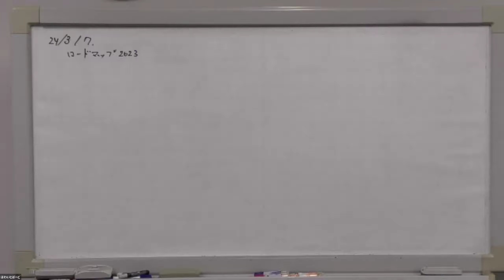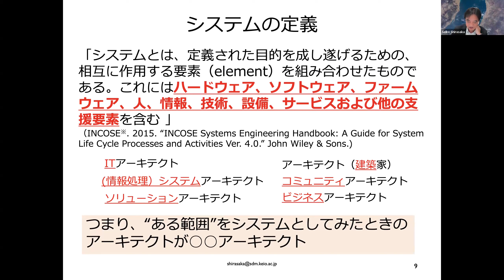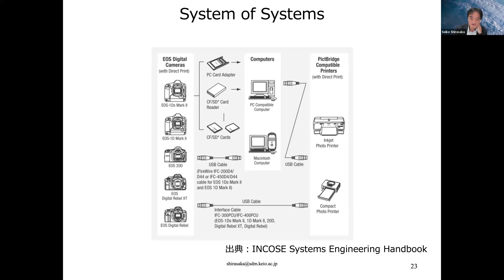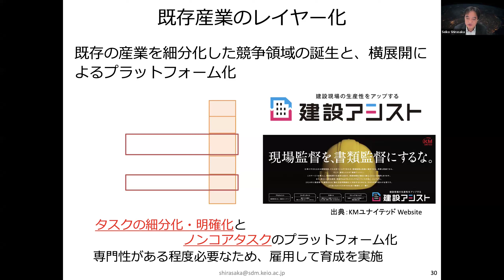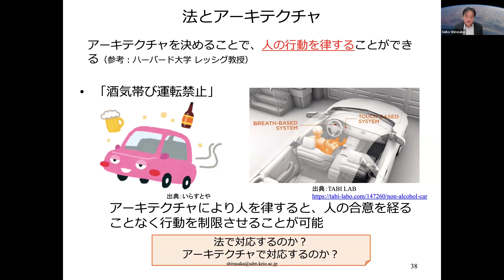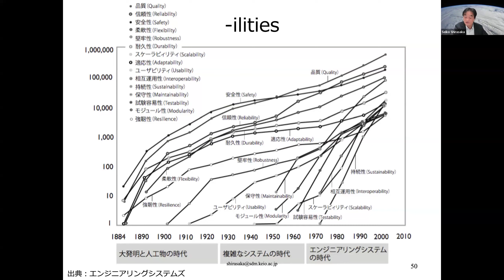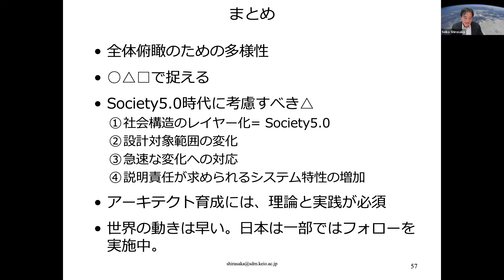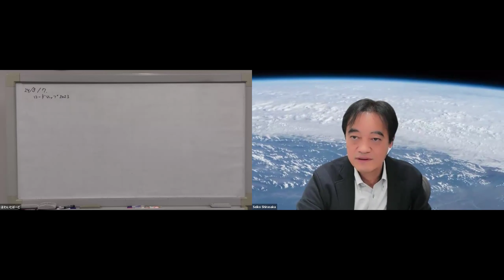RRI/WG1 4th IRアカデミー2023 #007 システムズエンジニアリング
00:00 プログラム
00:58 Society5.0時代のシステムズエンジニアリングについて
　　講師：白坂 成功 氏（慶應義塾大学大学院システムデザイン・マネジメント研究科 委員長（教授）／ デジタルアーキテクチャ・デザインセンター（DADC）アドバイザリーボード 座長）

講演資料はこちらから。

RRI/WG1/産業IoTロードマップ調査研究委員会
ロボット革命・産業IoTイニシアティブ協議会